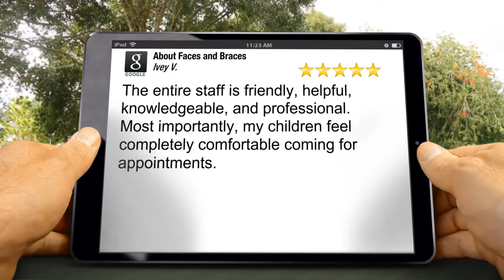About Faces and Braces ClarksvilleRemarkableFive Star Review by Ivey Virgil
Excellent Rating

The entire staff is friendly, helpful, knowledgeable, and professional. Most importantly, my children feel completely comfortable coming for appointments.

About Faces and Braces
2309 Rudolphtown Rd
Clarksville TN
37043